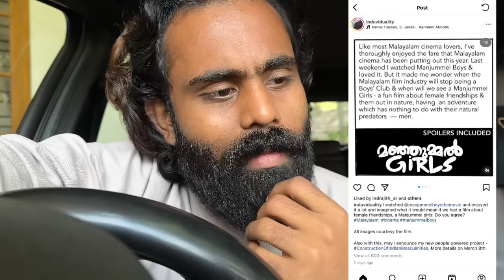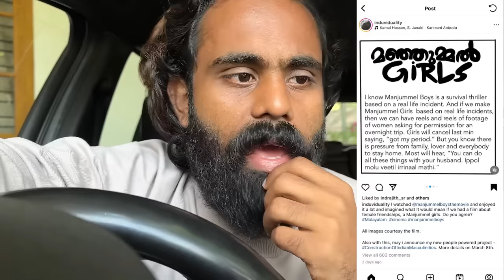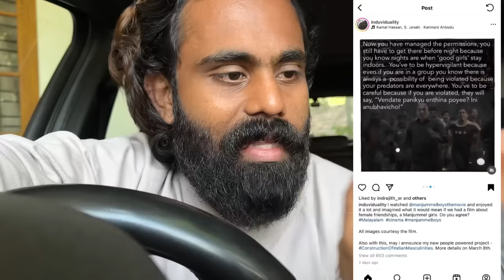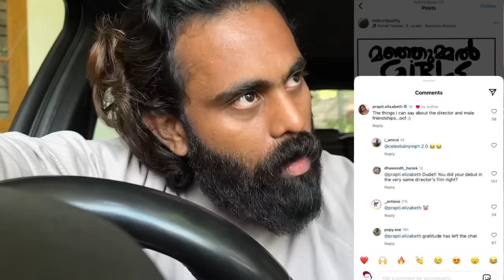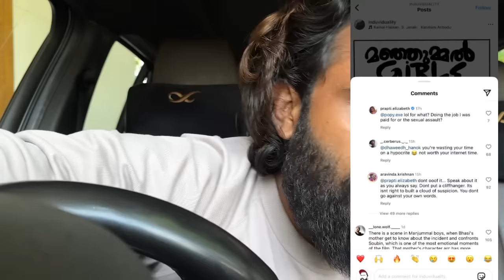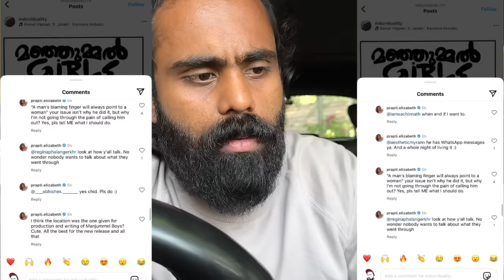Manjummel Boys or Manjummel Girls !!